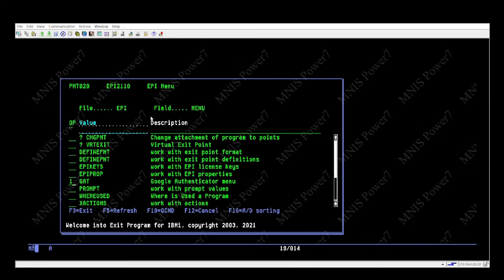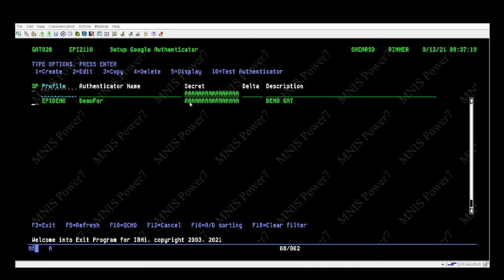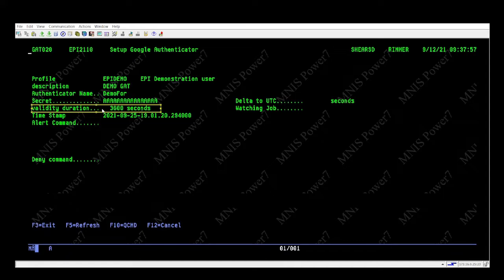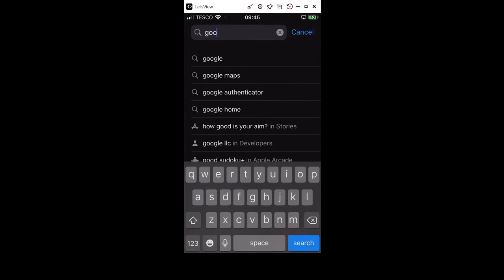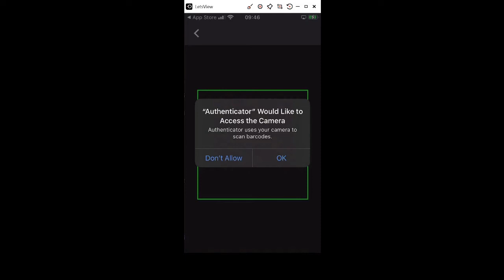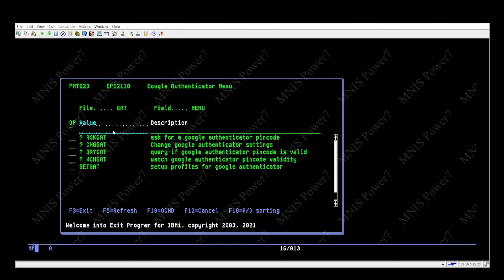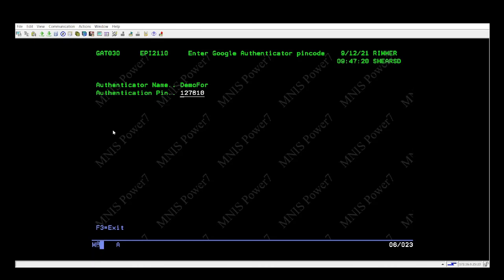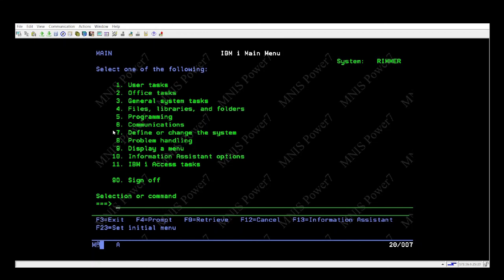Exit Point Integrator (EPI) - Google Authenticator enrollment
A quick guide to enrolling users into the Google Authenticator side of the application. Covering both the 5250 side as well as the mobile application.